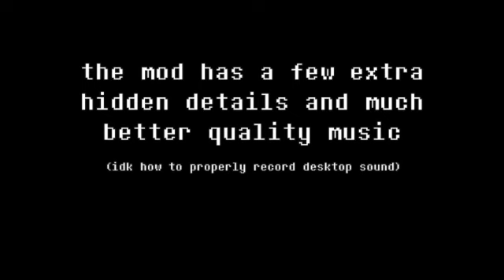I put WILL WOOD in UNDERTALE (cyf mod)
HOW TO INSTALL THE MOD:

you need the mod folder and the cyf app.

This mod was made in Create Your Frisk (CYF), which is a kind of rebuild of Undertale in Unity.

once you have both of those, find the cyf's mods folder and just put the will wood folder inside of it. launch the engine and select the will wood mod.